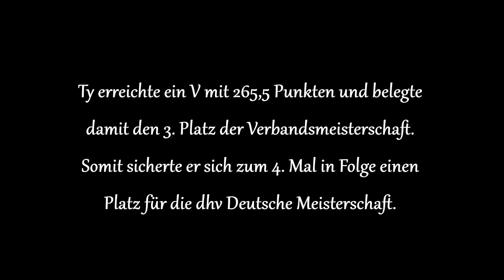Ty bei der DSV-Meisterschaft Obedience 2021 in der Klasse 3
Wildsong's Overnight Express "Ty" startete am 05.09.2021 bei der HSG Niederzier bei der Obedience Verbandsmeisterschaft des DSV in der Klasse 3 und qualifizierte sich damit zum 4. Mal in Folge für die dhv Deutsche Meisterschaft.